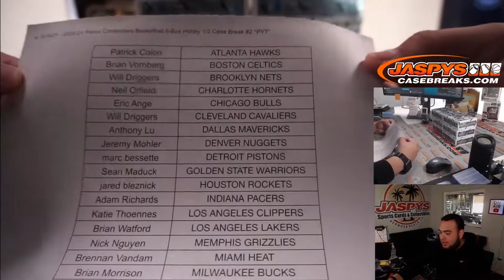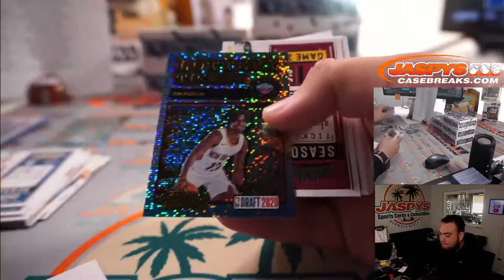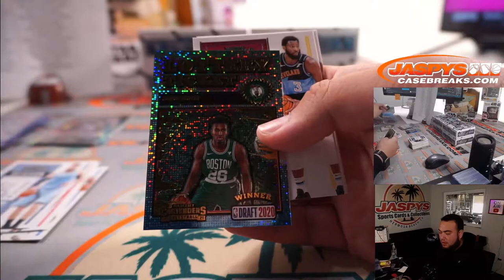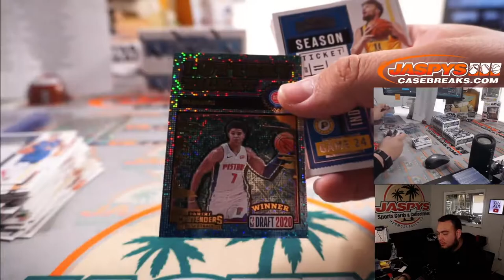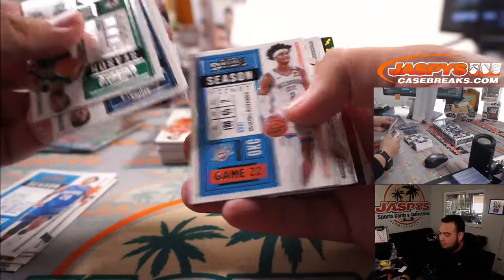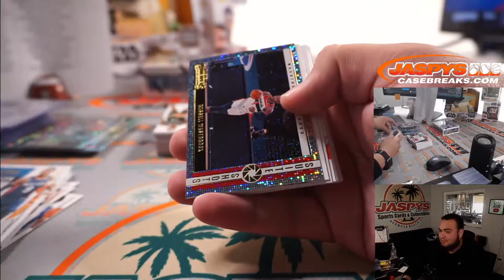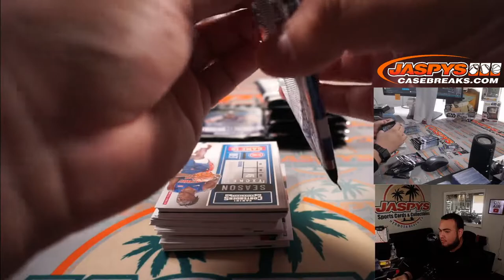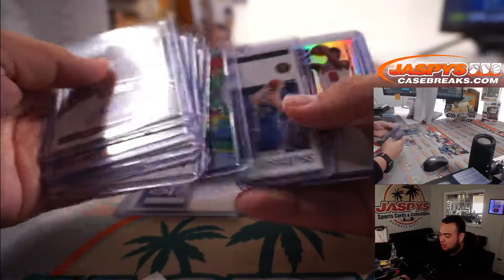W. 5/19/21 - 2020-21 Panini Contenders Basketball 6-Box Hobby 1/2 Case Break #2 *PYT*